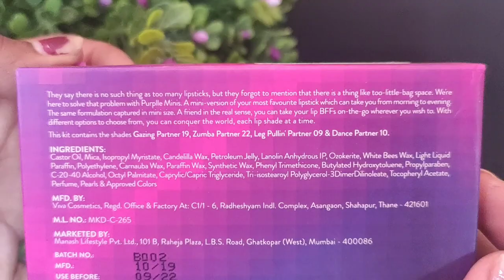Purple lipstick review in Kannada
Purplle Ultra HD Matte Mini Lipstick, For Wheatish Skin Pack of 4 - Kit 4 (1.5 g X 4)
Purplle Ultra HD Matte Mini Lipstick, For Fair Skin, Pack of 4 - Kit 2 (1.5 g X 4)
Purplle Ultra HD Matte Mini Lipstick, For Dusky Skin, Pack of 4 - Kit 6 (1.5 g X 4)
Purplle Ultra HD Matte Mini Lipstick, For Dusky Skin, Pack of 4 - Kit 3 (1.5 g X 4)
Purplle Ultra HD Matte Mini Lipstick, For Wheatish Skin, Pack of 4 - Kit 5 (1.5 g X 4)
Purplle Ultra HD Matte Mini Lipstick, For Fair Skin, Pack of 4 - Kit 1 (1.5 g X 4)

Shop for products worth 999 and use code - BMS2019 to get Book My Show movie voucher worth 250 FREE